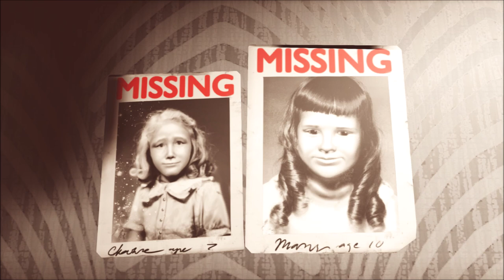BioShock Series: Sander Cohen Quotes Compilation( Audio Diaries, Radio Messages, Dialogue, etc )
This video is a collection of all quotes of Sander Cohen from current all BioShock Series( BioShock 1, 2, and Burial at Sea ). His voice actor is T. Ryder Smith.

0:00 The Old Bear
0:24 Doing Well by Doing Good
1:10 Critics
2:02 Musical Insult

2:30 Cohen's
3:24 Booker and Elizabeth
5:08 Last Dance
6:04 To Fontaine's

6:49 The Doubters
7:33 The Wild Bunny
8:16 Requiem for Andrew Ryan

8:48 That's Better
9:22 A Sign of Life
9:40 Nicely Done
9:47 Come to Fleet Hall
10:12 Welcome!
10:19 Jamming Atlas and Ryan
10:36 Test All My Disciples
11:01 Not Allowed Backstage
11:09 Meet with the Public?
11:19 Fitzpatrick
11:48 Quicker than Hoped
11:52 Burden of the Artist
12:07 Take Fitzpatrick's Picture
12:18 Can't Hold that Pose
12:25 Place Fitzpatrick Picture
12:49 Nice Jump
12:55 Part of My Masterpiece
13:24 Touch the Quadtych
13:43 Creating the Quadtych
14:29 Poseidon Plaza Door Open
14:38 Draw Back the Curtain
14:44 Take Finnegan's Picture
14:57 Put Picture in Frame
15:05 Coming Together
15:21 Better this Way
15:36 Taking Lives
15:52 Screw All You Doubters
16:10 Outburst
16:20 Sorry for Outburst
16:38 Take Rodriguez' Picture
16:49 Masterpiece Completed
17:12 Farewell Gift
17:47 Masterpiece Damaged

17:51 Hear Your Wings
18:03 Stay if You Wish
18:20 Coming Down

18:28 Combat

19:17 Echoes of Cohen